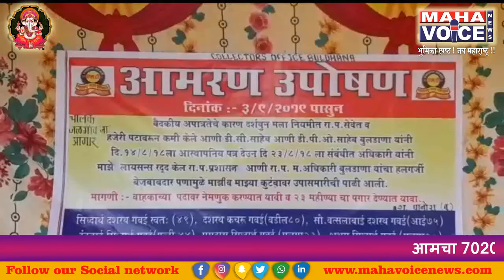डोळ्यातील नजर कमी झाली म्हणून चालकाच्या परिवारात अंधार...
बुलढाणा जिल्हातील जळगांव जामोद येथील एस टी आगारातील सिध्दार्थ गवई यांच्या डोळ्यांच्या तपासणीत, डोळ्यातील नजर कमी झाली म्हणून वाहकाच्याच परिवारात अंधार केल्याचा धक्कादायक प्रकार राज्य परिवहन महामंडळाच्या माध्यमातून समोर आला आहे.जळगाव जामोद आगारातील वाहक सिद्धार्थ गवई यांच्या दरवर्षीच्या आरोग्य तपासणीत डॉक्टरांनी सिद्धार्थ गवई यांची नजर कमी झाली आल्याचे प्रमाणपत्र देण्यात आले.याच प्रमाणपत्रावर बुलडाणा विभागामार्फत गवईंना पर्याय नोकरी न देता थेट सेवेतूनच बडतर्फ करण्यात आले.एवढेच नव्हे तर त्यांचा चालकचा परवानाही आरटीओ मार्फत रद्द करण्यात आला आहेत .गेल्या 2 वर्षा पासून चालक गवई यांना पगार देण्यात आली नाही.परिवार चालवणं कठीण होवून उपासमारीची वेळ आलीय कामावर रुजू करा, 2 वर्षाचा पगार द्या ,या मागणीसाठी गवई यांनी आपल्या कुटूंबासह जिल्हाधिकारी कार्यालयासमोर उपोषण सुरू केले आहे.